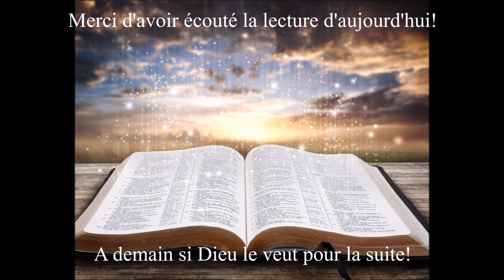Écoute des évangiles du 3 Juin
Votre rendez-vous quotidien avec la Bible. L'écoute du jour est tirée du livre de Luc, le chapitre 21. Bonne écoute!